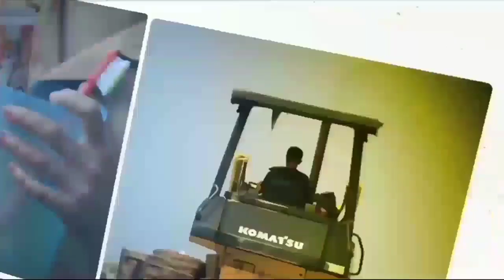Selamat Jalan Gugum Gumbira Maestro Jaipongan Indonesia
Selamat Jalan Sang Maestro Jaipongan Indonesia Gugum Gumbira. Jasa mu akan tetap terkenang sepanjang masa, semoga warisan mu Tari Jaipongan tetap lestari dan melahirkan seniman dan budayawan batu seperti mu. Selamat Jalan.